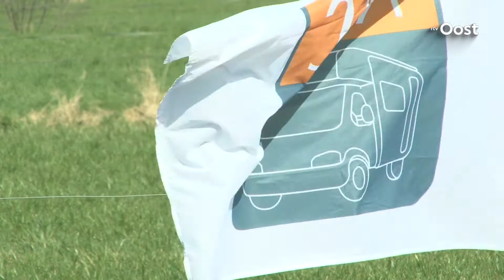Eerste camperplaats met wellnessassortiment staat in Nieuwleusen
Omschrijving niet gevonden